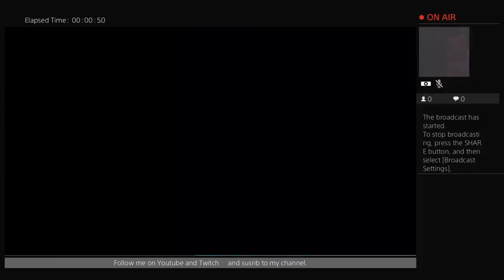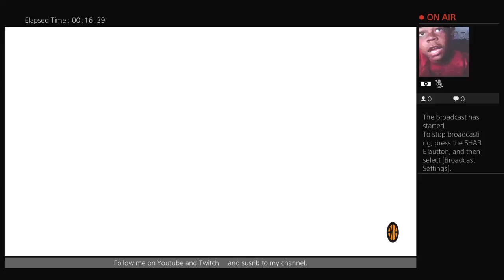3on3play To be the best playerever